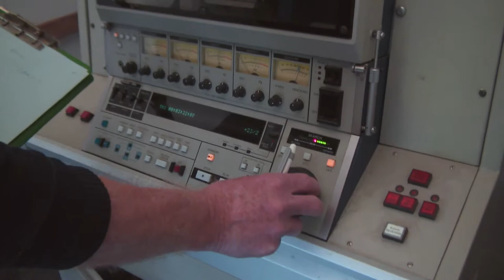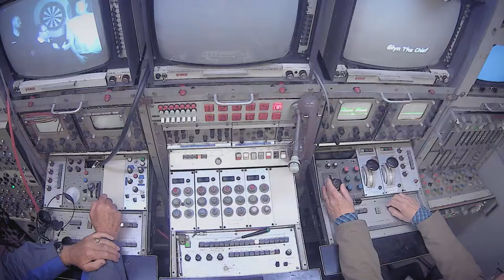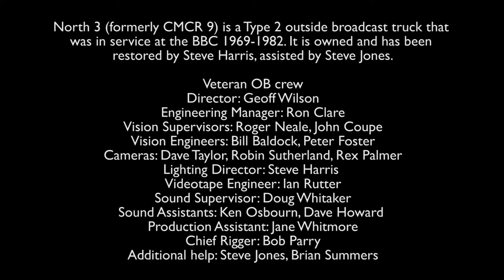outsidebroadcast captions recreation bitesize2